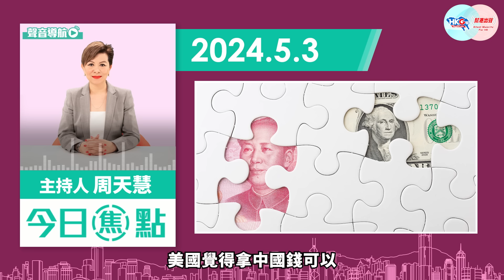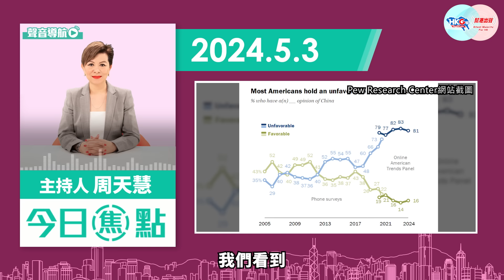【幫港出聲與HKG報聯合製作‧今日焦點】美政棍低俗「仇中」 令美國人不喜歡中國 更讓中國人恥笑美國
美國智庫「皮尤研究中心」（Pew Research Center）4月進行民調，發現81%受訪美國人對中國持有負面看法，當中43%更對中國抱持非常負面看法。有關調查連續五年得出約八成美國人負面看中國的結果，反映敵視中國已經成為美國的大趨勢，是「政治正確」。美國人抱有這種想法，多得「仇中」、「反華」政客長年鼓吹「中國威脅論」，更多得部分高質美國政客事無大小必賴中國。

這些政客成功透過販賣「仇中」、「反華」情緒，成功騙取一些選票，但更令中國人看清楚美國對華關係的本質，認識到美國政界的惡意，令中國同樣出現「反美」情緒，使得中美友好變成不可能的任務。今集幫港出聲與HKG報聯合製作節目《今日焦點》，主持人周天慧為你聲音導航，從美國皮尤民調出發，探討中美關係的前路。

0:00 民調再顯示：大部分美國人對中國持負看法
1:28 多得美國政客長年販賣「中國威脅論」
4:18 美國政客無所不用其極，惹中國人恥笑
7:09 美國與盟友跌入「又要反華，又要靠華」怪圈